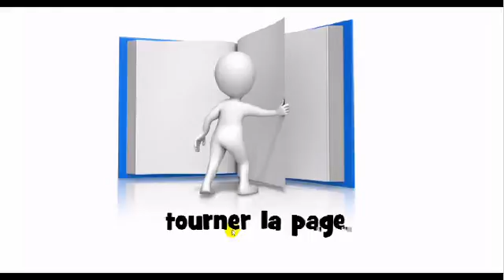발음되다 # tourner la page